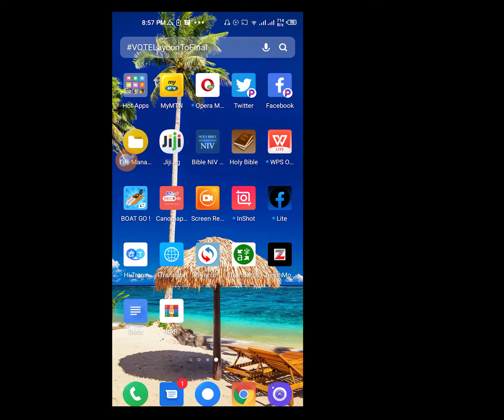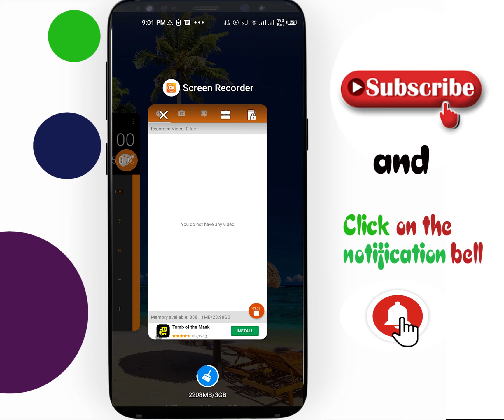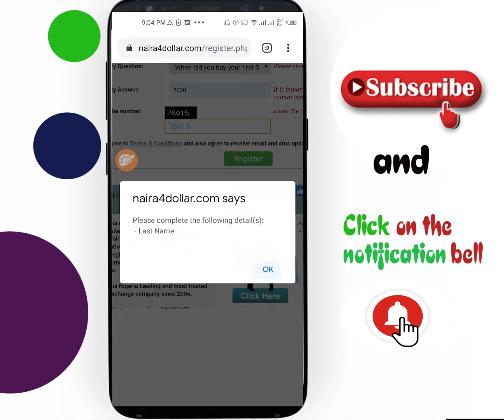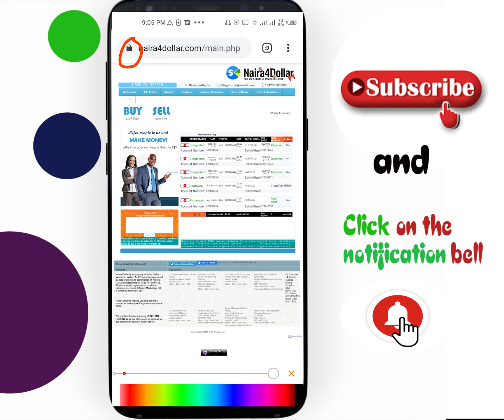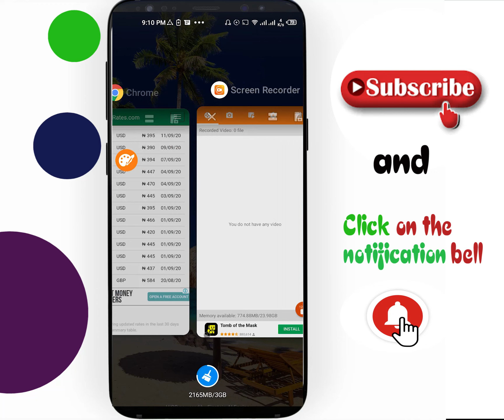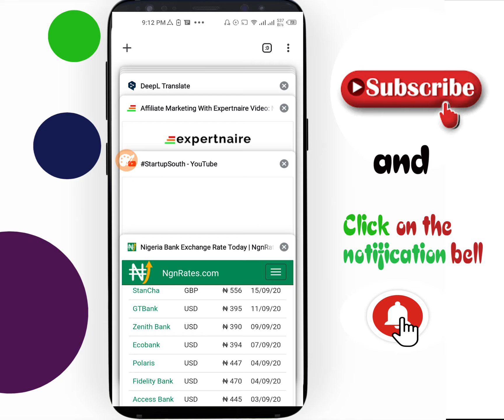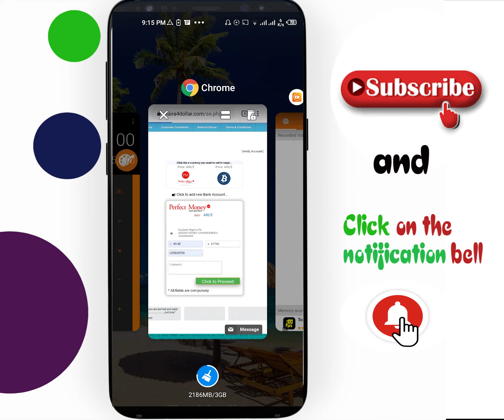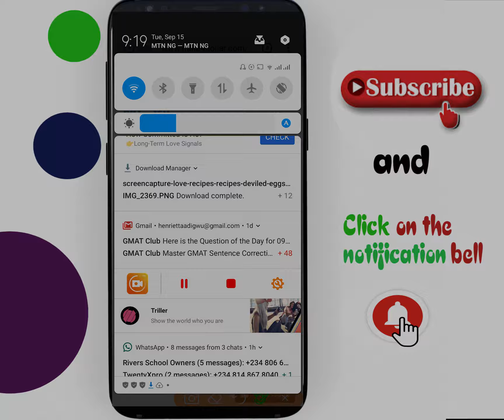Make Money from buying and Selling Dollars in Nigeria (Africa)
if you have issue login to deriv, switch to binary.com with the same login information you used on the deriv. Both sites are the same. Binary is being rebranded to deriv

You can watch all videos for the complete class